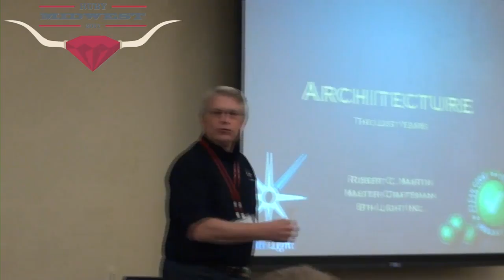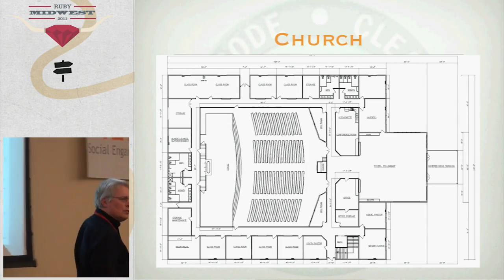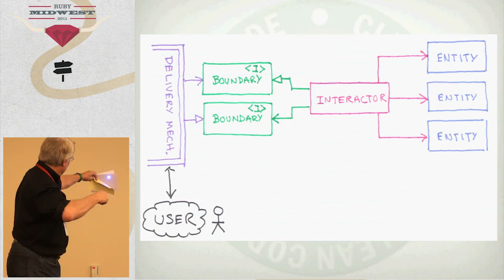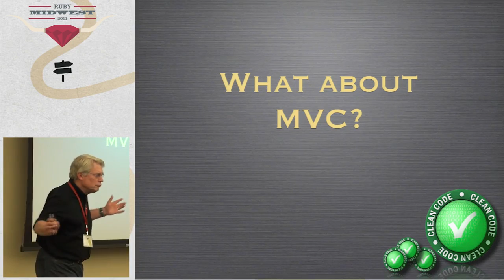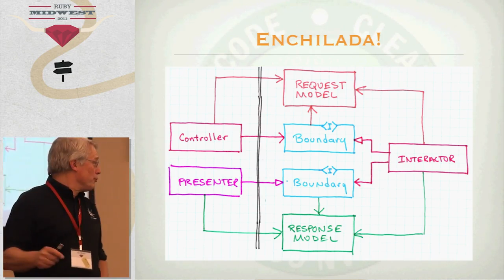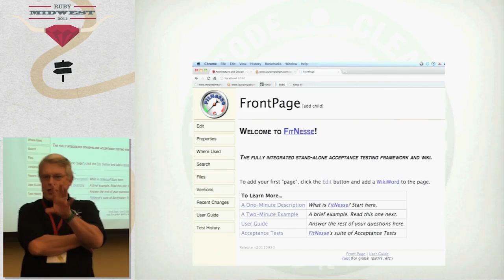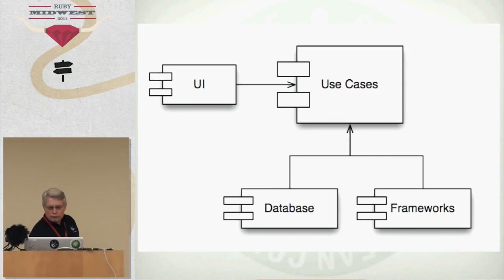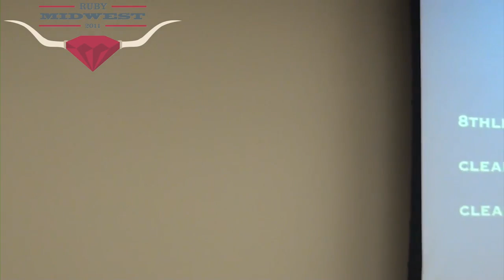Ruby Midwest 2011 - Keynote: Architecture the Lost Years by Robert Martin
Robert C. Martin (Uncle Bob) has been a software professional since 1970. In the last 40 years, he has worked in various capacities on literally hundreds of software projects. He has authored "landmark" books on Agile Programming, Extreme Programming, UML, Object-Oriented Programming, C++ Programming and Clean Code. He has published dozens of articles in various trade journals. Today, he is one of the software industry's leading authorities on Agile software development and is a regular speaker at international conferences and trade shows. He is a former editor of the C++ Report and writes regular blogs